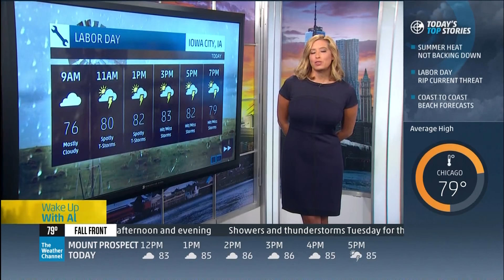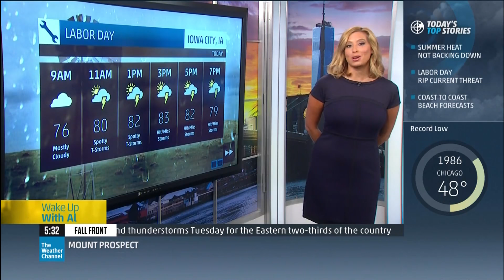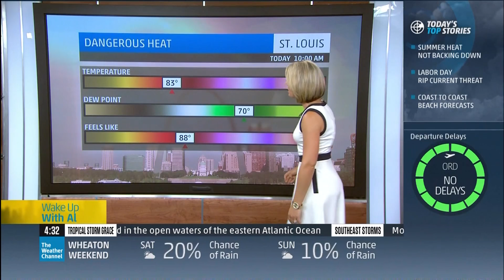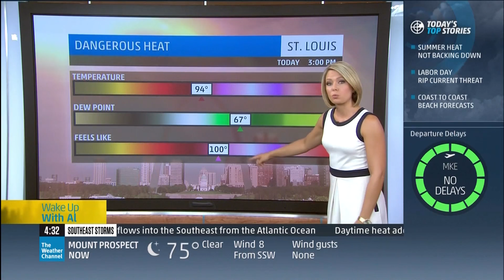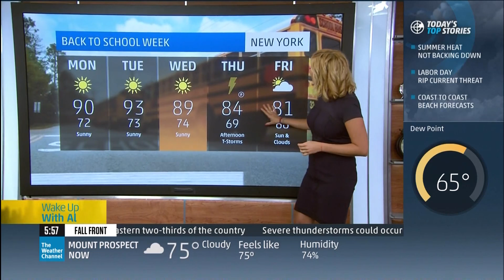Dylan Dreyer & Stephanie Abrams - 09-07-15 (1080p)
Meteorologists Dylan Dreyer and Stephanie Abrams looking hot together on The Weather Channel.  September 7th, 2015.